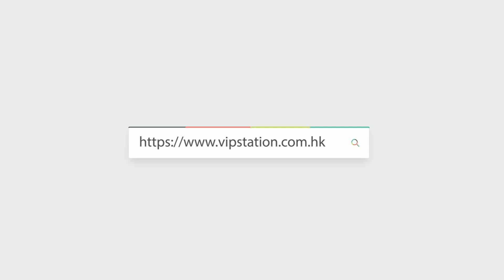AUDEMARS PIGUET 愛彼 WATCH 皇家橡樹系列 18kt玫瑰金 藍色 自動機芯 26331OR.OO.D315CR.01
Creator: DICK
WeChat: vip69753298